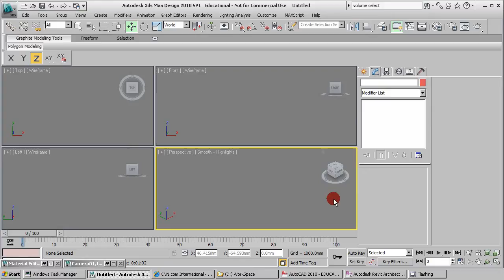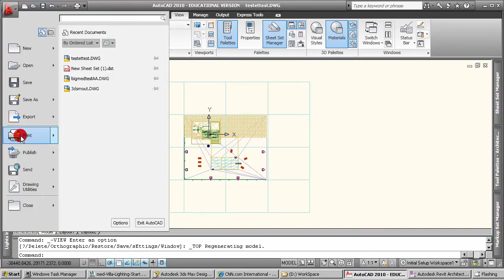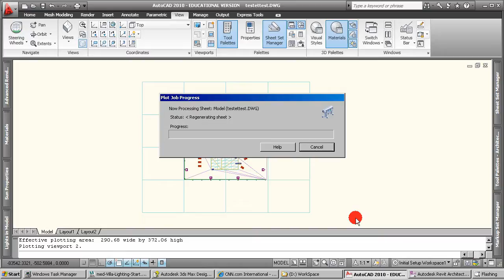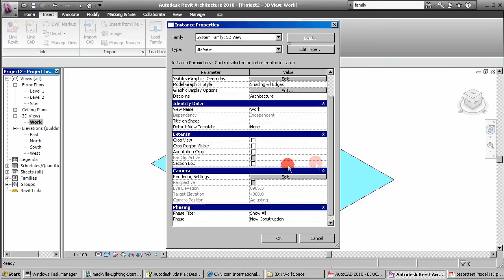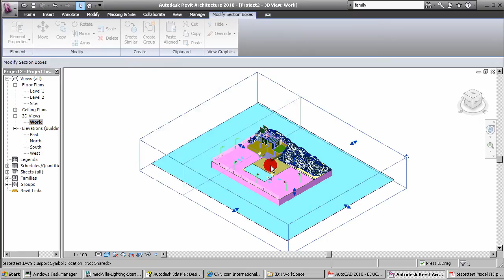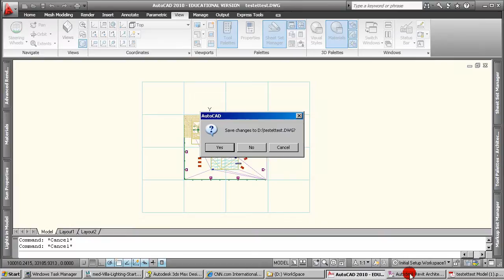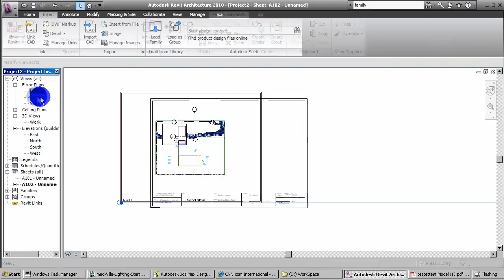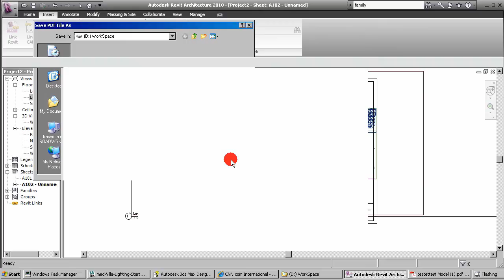3DS Max Techniques; Export from 3DSMax for Scale Print